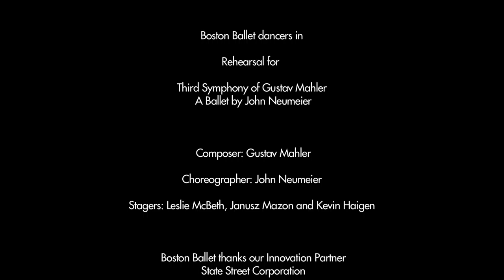INSIDE LOOK | John Neumeier on Third Symphony of Gustav Mahler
Choreographer John Neumeier shares his insights on his iconic piece that the New York Post calls "a work of genius." Join us at the Boston Opera House, Oct 22–Nov 1!